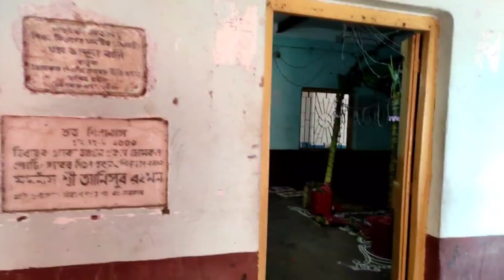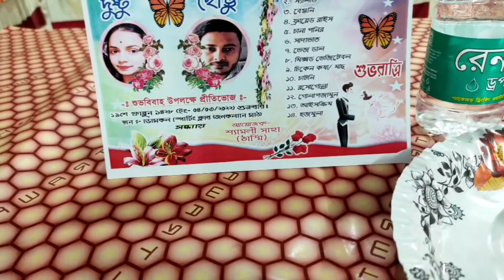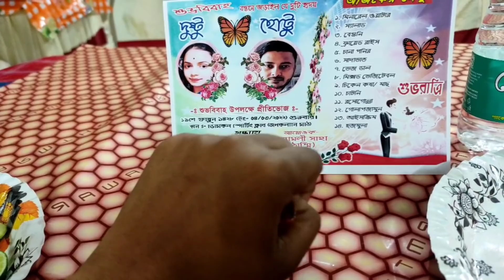ইচ্ছে না থাকা সত্ত্বেও বিয়ে বাড়ি গিয়ে সকাল থেকে রাত পর্যন্ত থাকা আমি